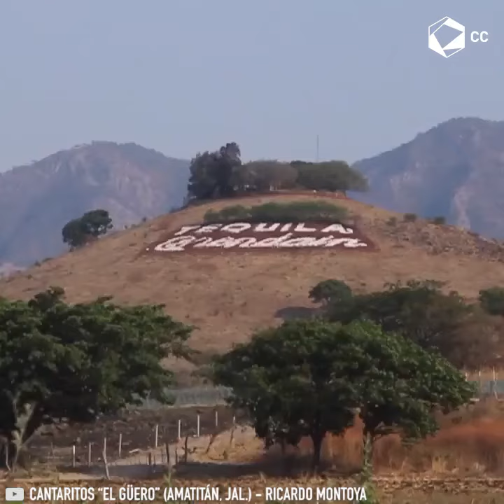Colaboración de Ricardo Montoya con Cultura Colectiva,Cantaritos "El Güero" (Amatitán, Jalisco) Jarr